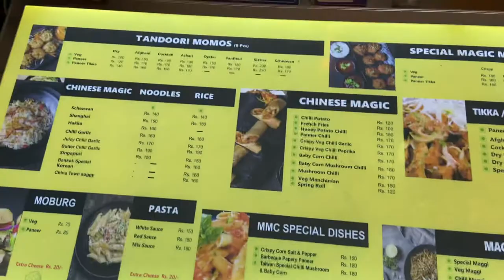Best Momo In Rishikesh | Tandoori Momos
Here is a review of best Momos in town!